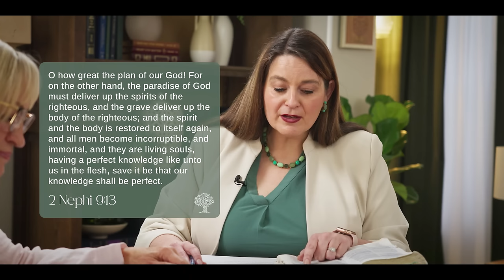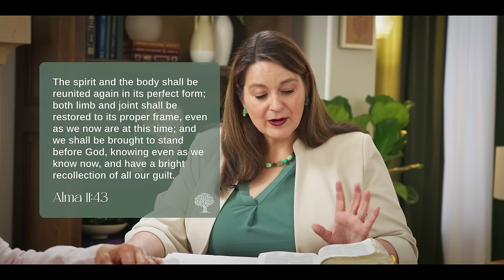Episode 7, Easter, March 25-31, Sharon Myler and Barbara Morgan Gardner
Welcome to Grounded, where women and men of various backgrounds, cultures, and ages gather together to study the doctrines and principles of the gospel of Jesus Christ, through the lens of covenant women. As we study Christ's Atonement and Ressurection.